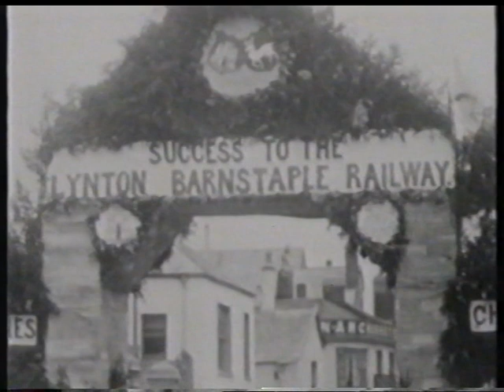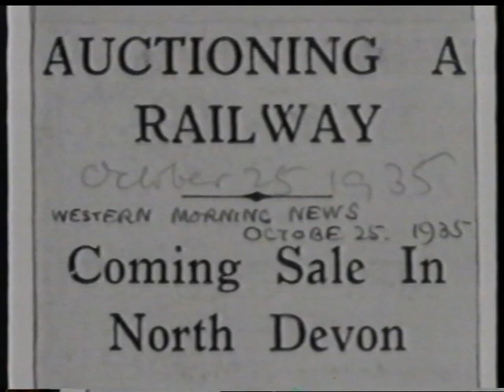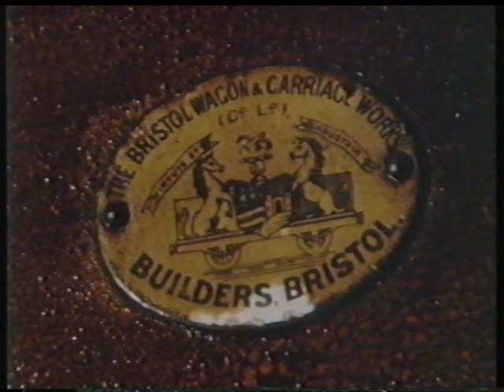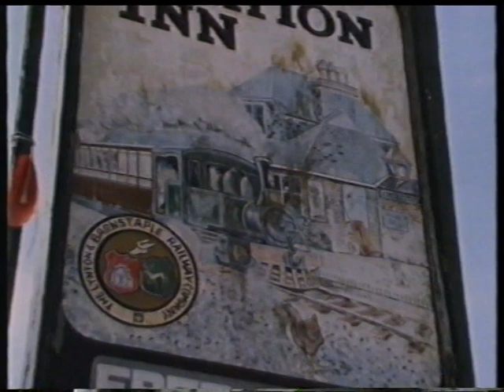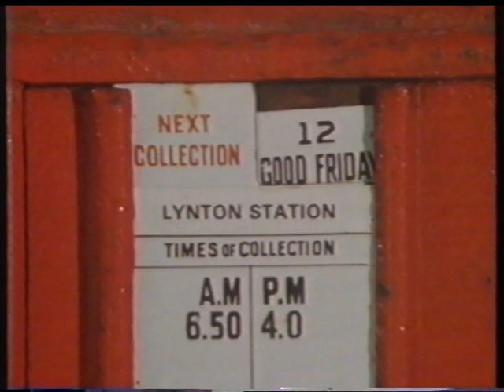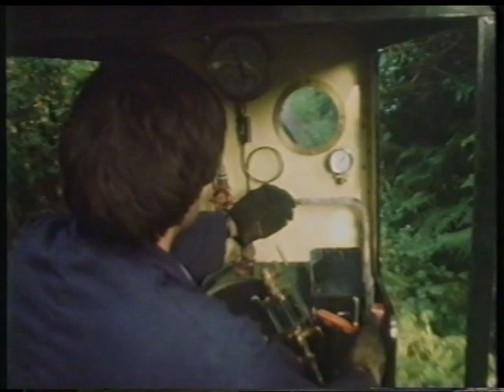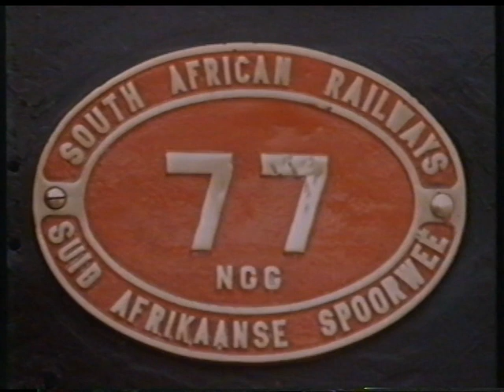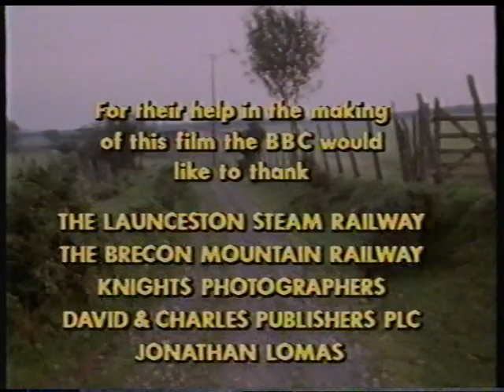The Little Train to Lynton {Part 2} (BBC 2 Documentary)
In 1935 the narrow gauge railway from Barnstable to Lynton, in North Devon, was sold for scrap.

Little now remains of the of the old line, yet its memories live on.

This film looks at some of the people keeping the spirit of the old Lynton and Barnstable alive.

Written and narrated by Gwyn Richards.

Broadcast on BBC 1, Thur. 28-7-89